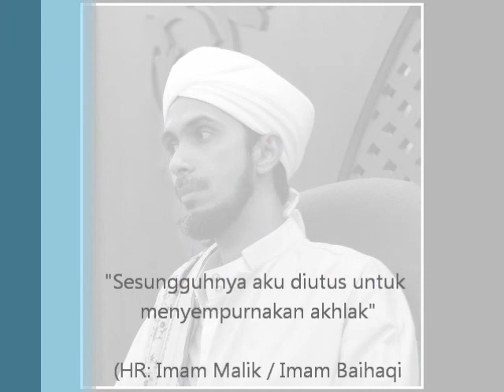Habib Ali Zaenal Abidin: Sudahkah kita berakhlak yg baik atau tidak ?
Bahagian 4
Kuliah Maghrib
Masjid Bukit Antarabangsa
3 Zulkaedah 1433H